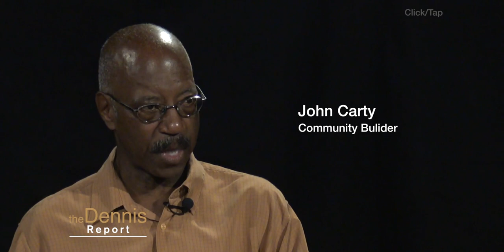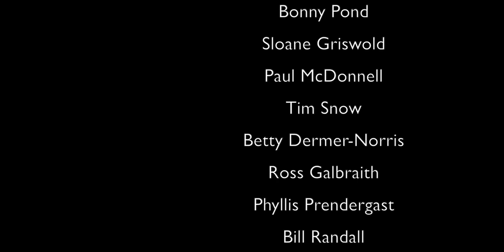John Carty: Stories of a Life and Learning (Community)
Mr. Carty takes us on a tour of sorts around the world and how people share in community, and then returns home on how to build community right here. The key ingredient? Connection with each other. Beautiful interview.